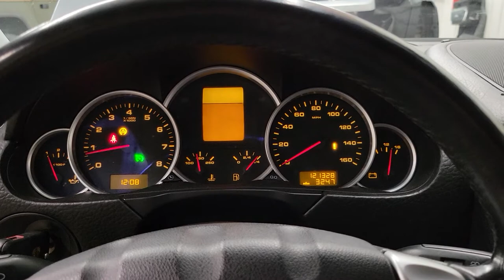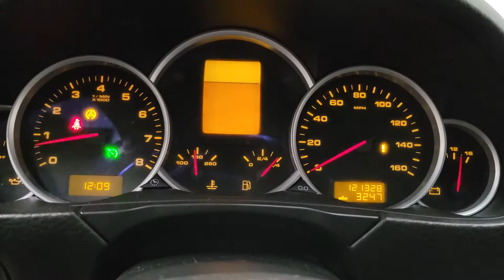FOR SALE - 22A0097 - 2006 PORSCHE CAYENNE - 4.5L ENGINE